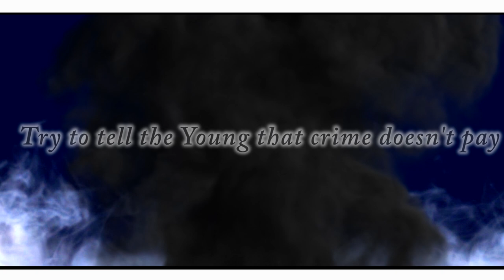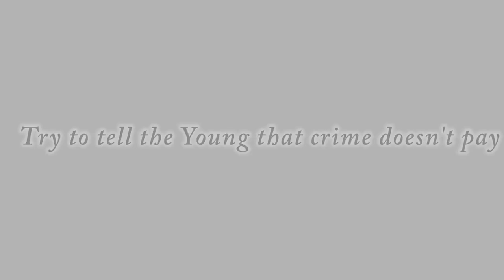IN MEINER WELT - EAZY BARROW & KALIBA WEST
Künstler : EAZY BARROW & KALIBAWEST (AKSoundz) I Cut/Cam & Regie Jonny Lamoney 2011 (c) BeFilmed